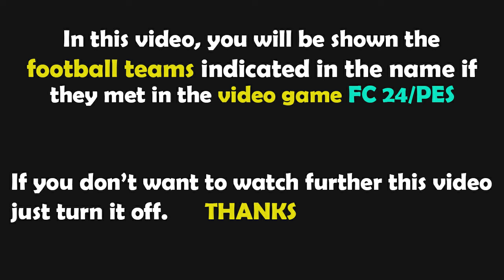FC 24 | Austria - Turcja | Euro 2024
austria turcja,